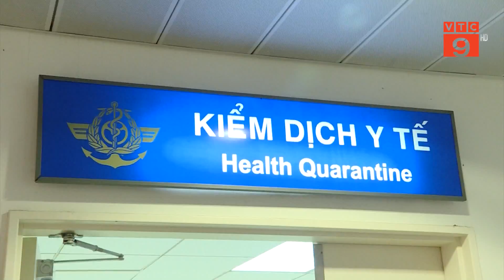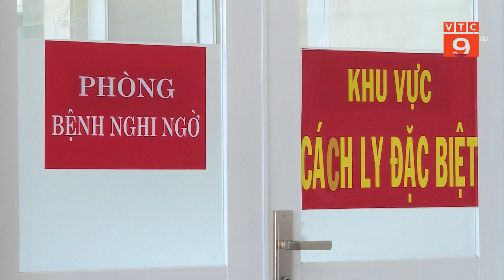TP HCM TÌM NGHỆ SĨ DỰ SỰ KIỆN VỚI CHỊ GÁI BỆNH NHÂN THỨ 17 I VTC9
VTC9 | TP HCM TÌM NGHỆ SĨ DỰ SỰ KIỆN VỚI CHỊ GÁI BỆNH NHÂN THỨ 17 I VTC9